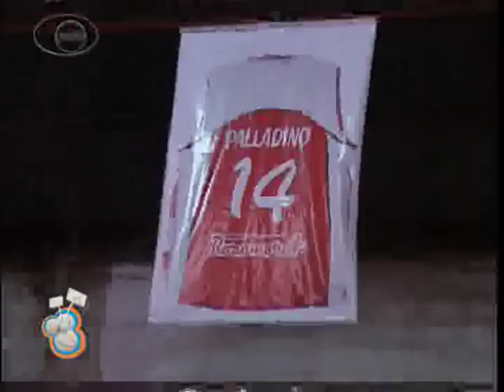Uno Contra Uno - La despedida de Leandro Palladino (16/06/09)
Como no podía ser de otra manera, Uno Contra Uno estuvo en Concepción de Uruguay para la conferencia y el último partido del "Torito".
Así, que Fabián Pérez entrevistó a Julio Lamas, Carlos Delfino, Mario y Marcelo Milanesio, Leopoldo Ruiz Moreno, Héctor Campana, Bruno Lábaque, Juan Ignacio Sánchez, Andrés Nocioni y, además, se subió al micro de Palladino antes del encuentro del adiós en la cancha de Tomás de Rocamora.